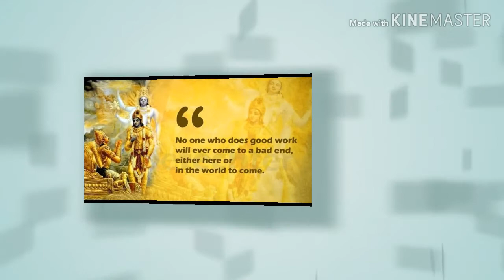ପାପର ମୁକ୍ତି ପାଇଁ ଉପାୟ// paapara mukti paain upaaya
ଏହି ଭିଡିଓ ଟିରେ ସମସ୍ତ ପାପର ମୁକ୍ତି ପାଇଁ କଣ ଉପାୟ ସବୁ ଅଛି, ଯାହାକି ଭଗବାନ ଶ୍ରୀକୃଷ୍ଣ ପବିତ୍ର ଗୀତା ରେ ବୁଝାଇଛନ୍ତି ,ସେହି ବିଷୟରେ ଆସନ୍ତୁ ଜାଣିବା ।